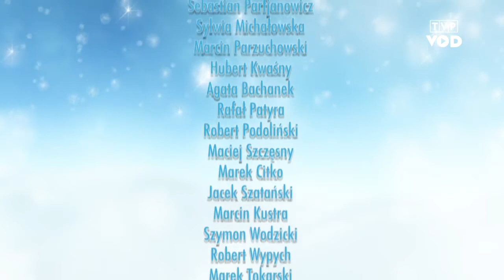Piłkarskie ABC odc. 3 Cristiano Ronaldo (Kaja Domańska, Marek Citko)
Program telewizyjny „Piłkarskie ABC - odc. 3, Cristiano Ronaldo, w którym wystąpiła Kaja razem z Markiem Citko - byłym reprezentantem Polski.

Chcecie żonglować piłką jak Cristiano Ronaldo? Dużo pracy przed Wami, ale pomożemy! W tym odcinku wraz z Maciejem Citko, byłym reprezentantem Polski, ćwiczymy żonglerkę i przyjęcie piłki. Te zadania można wykonywać nawet w domu. Próbujemy też nauczyć Was „cieszynki” Ronaldo po golach. Pani dietetyk opowiada o idealnym obiedzie w dniu meczu, kiedy go zjeść ile godzin przed wysiłkiem i co zjeść.